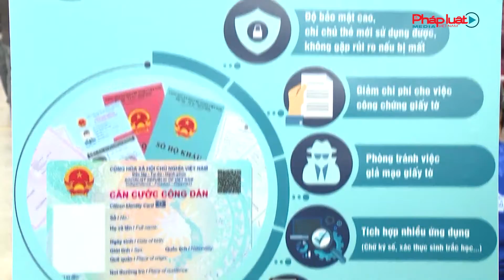Hơn 15 triệu hồ sơ căn cước công dân gắn chip đã hoàn thành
Bộ Công an cho biết, với phương châm “đúng, đủ, sạch, sống” và “vừa chạy, vừa xếp hàng, vừa làm, vừa rút kinh nghiệm”, trong tháng 3 vừa qua, công an các đơn vị, địa phương đã tập trung lực lượng, triển khai quyết liệt. Đến nay, công an 63 tỉnh, thành phố trực thuộc Trung ương đã thu thập được hơn 15 triệu hồ sơ căn cước công dân.